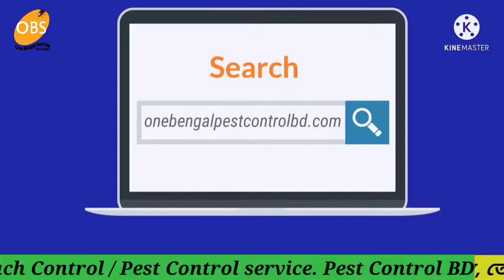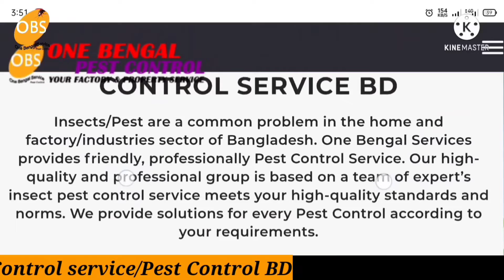Malibagh, Dhaka our Termite Control, Cockroach Control/Best Pest Control/উইপোকা,ছারপোকা,তেলাপোকা দমন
Malibagh, Dhaka, our Termite Control, Cockroach Control / Pest Control service. Pest Control BD.
মালিবাগ, ঢাকা - আমাদের উইপোকা দমন, তেলাপোকা, ছারপোকা দমন / পেস্ট কন্ট্রোল এর কাজ।
📞 Call any time:  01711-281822, 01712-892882
One Bengal Pest Control Service BD
Pest Control মানেই One Bengal
(Your Factory & Property Service)
*Govt. Approved Pest Control Service Provider Company in Bangladesh. Call for Pest Control. For Residential and Industrial Pest Control Services in Bangladesh.
*High Class Equipment. Warranty Facility. Satisfaction Guarantee.
🏢 Office Address: Nawab Mansion, Green Road, Dhanmondi, Dhaka

One Bengal company has a vital experience in the field of pest control and our professional teams have been meticulous and through in every extermination test present. We the pest control team have a good reputation and we have built upgrade relationships of mutual trust with our loyal customers.
Our service and materials used comply with high quality standards. We cover all different fields of infestation including insects.
🔶Characteristics
- Government License Holder, Ministry of Agriculture, Extension P.P Wing.
- Well Trained Technicians
- Expert Management
- Operation Manager
- Experience Supervisor for Supervision.
- Sophisticated Equipment
- Govt. Approved Chemical
🔶🔶🔶 Our All Services  & Works Description🔶🔶🔶
✅ Termite Control
✅Residential & Commercial Pest Control
✅Cockroach Control
✅Garments/Factory/Industries Services
✅Home, Property Pest Control Services
✅Real Estate Pest Control Services
✅Hotel and Restaurant Services
✅Pharmaceuticals Pest Control Service
✅School, College, University Services
✅Hospitality Services
✅Storage Warehouse & Godwan Services
✅And Many More…..
✅Rats Control
✅Mouse Control
✅Snake Control
✅Mosquito Control
✅Bed Bugs Control
✅Silverfish Control
✅Spiders Control
✅Millipedes
✅Centipedes
✅Flies, Ticks & Ants etc. Control ​